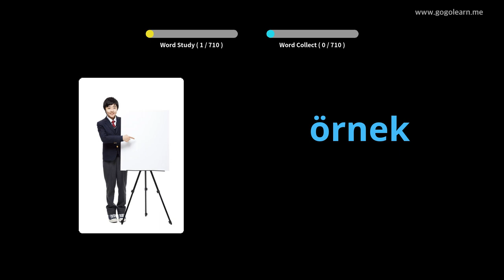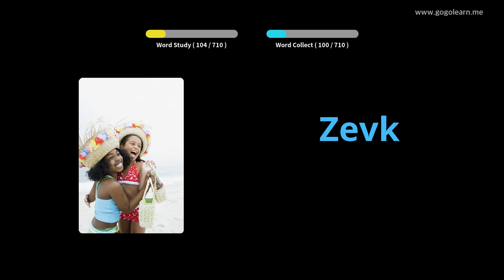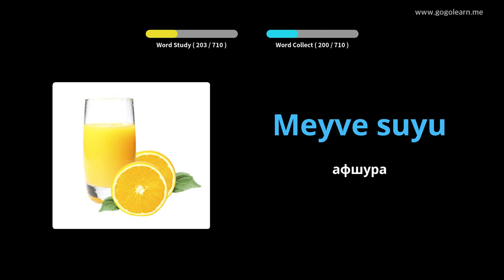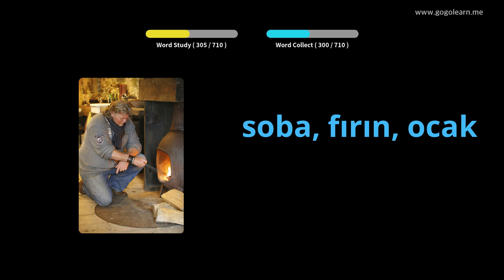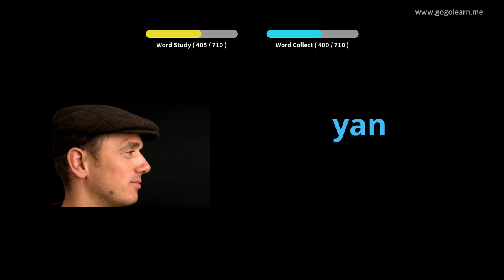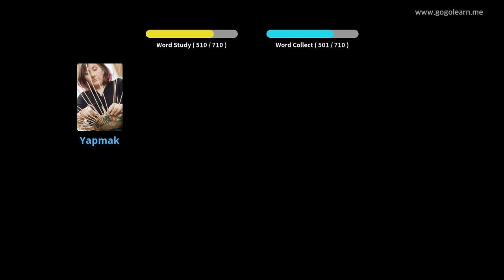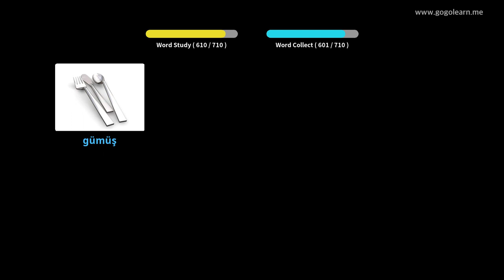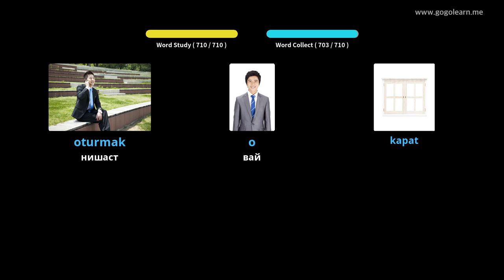Фарзандони Вожаҳои туркӣ | Golearn